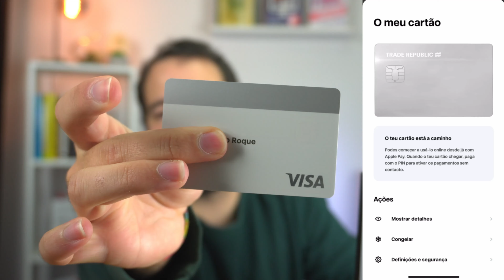CARTÃO TRADE REPUBLIC | CONFIGURAÇÃO DO CARTAO E 1% SAVEBACK INVESTIDO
Finalmente chegou o cartão da Trade Republic!!
Aqui podem ver como ele é e como funciona e como se configura :)

Corretora/Plataforma:
► 📈 TradeRepublic (Banco que dá 4% ao ano em Dinheiro não Investido)

| O teu capital está em risco. As projeções e resultados passados ​​não são indicadores ​​do desempenho futuro. É essencial realizar a tua própria análise antes de fazer qualquer investimento. |

-- REDES PESSOAIS --

IMPORTANTE :
Todo o conteúdo presente neste vídeo e neste canal serve apenas para fins informativos e educacionais e não representa qualquer tipo de aconselhamento financeiro.